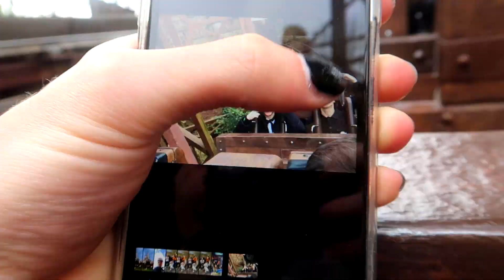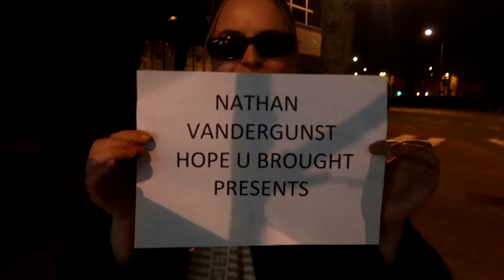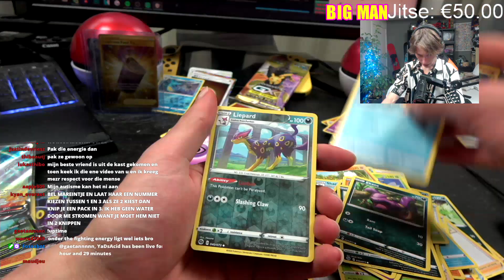BESTE MOMENTEN VAN 2020